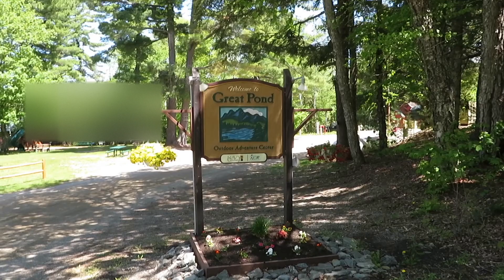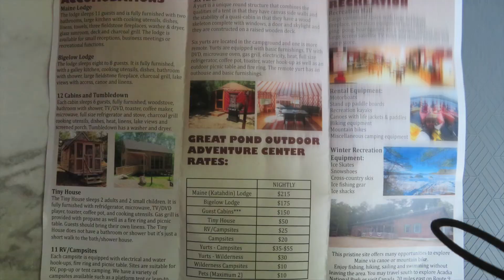Great Pond Out Door Adventure Center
Our First Camping Trip of the Season